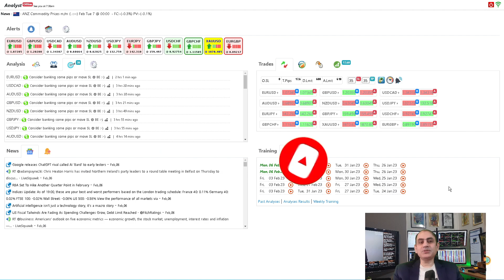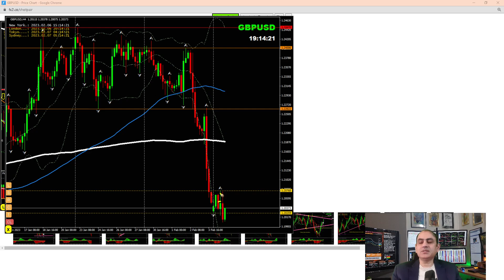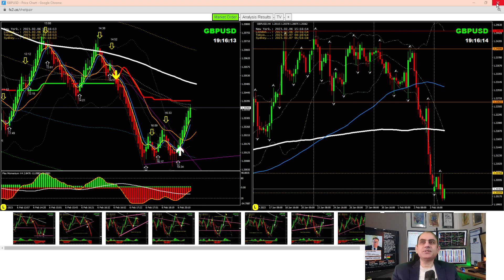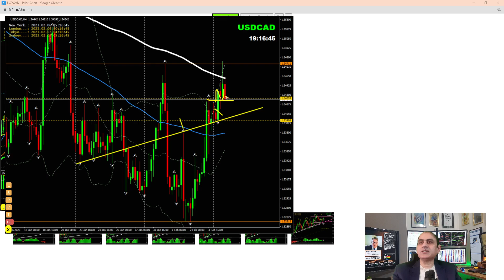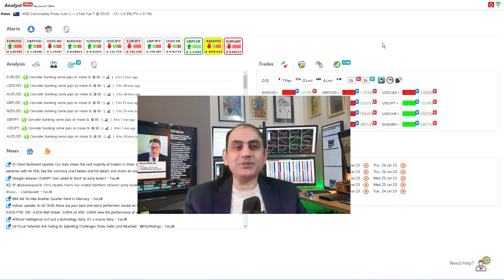Today's Profit | Live Forex Trading & Coaching | Get Funded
Three Steps To Become a Successful Trader & Get funded:
1. Learn Forex
2. Practice with LIVE market
3. Become consistent in profit and GET FUNDED

Trade with our Funds with following facilities:
1. LIVE Analysis
2. LIVE Audio Alert to broadcast breakout opportunity
3. LIVE Chat
4. LIVE Call to get support instantly
5. Attach you MT4/MT5 account with Funded Account to get Max. benefit

Hi,
I am Ashraf Noor professional Forex trader and analyst who provide LIVE FOREX coaching and training in real-time and also help traders in raising trading funds. The best way to learn & develop skills in trading Forex fast is to watch how professional traders analyse the Forex market and trade successfully.
You can learn from them in a LIVE Trading Environment so you can understand how it works.

Ashraf Noor